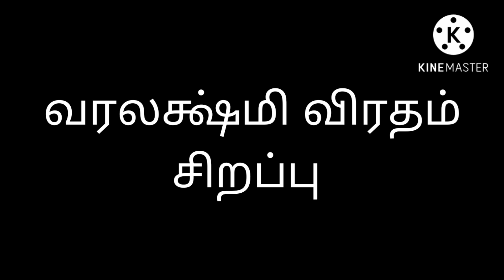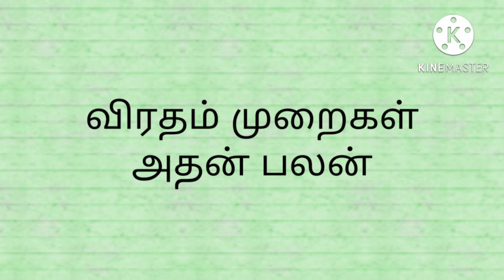varalakshmi viratham 2022 /பூஜை நேரம் /varalakshmi viratham 2022 tamil/varalakshmi nonbu tamil